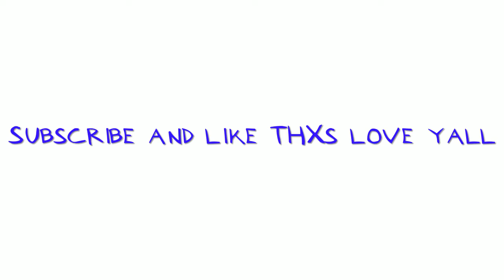Fortnite montage : Optic prt2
Well these are deleted scenes from the first Optic DarthDevin76 montage anyways Umm. Enjoy the video